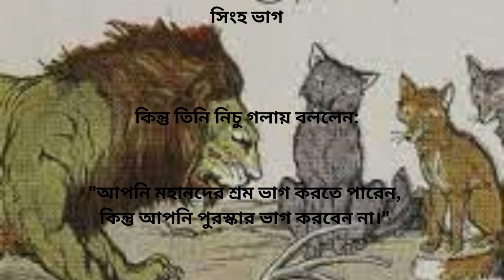Eshoper Golpo: Singher Bhag.